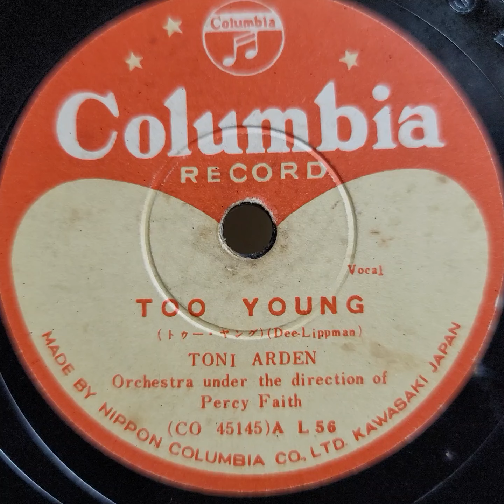Toni Arden（トニー・アーデン）♪Too Young♪ 1951年 78rpm. Victor VV 1 ｰ 90 phonograph.